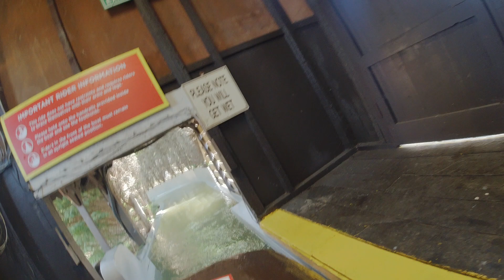Log Flume at Gulliver's World Warrington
This was March 2022 my daughter's second birthday.